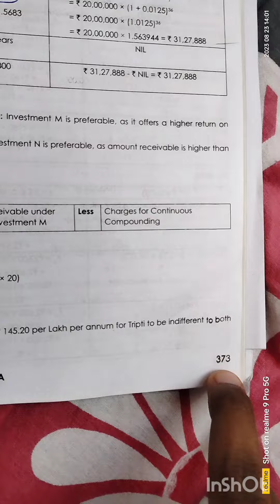How to calculate exponential value |CMA Final